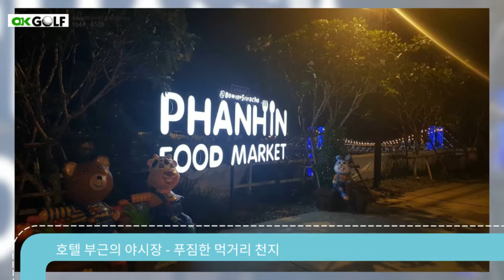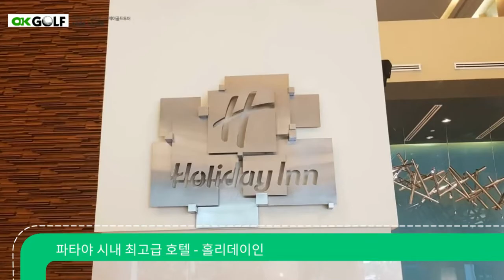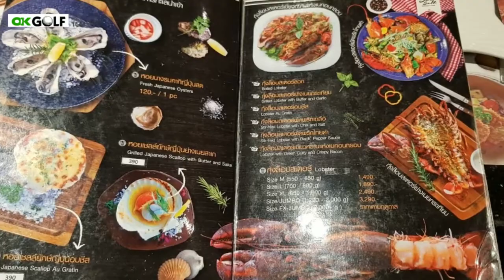파타야 추천 호텔 Pattaya Hotel - 골프투어 여행객을 위한 추천호텔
✔ 골프여행에서 골프장 못지 않게 중요한 것이 바로 숙식입니다.

✔ 호텔의 수준은 물론, 골프장과 호텔간의 이동시간을 고려하면 호텔의 위치도 중요합니다.

✔ 하룻밤씩 묵으면서 꼼꼼히 인스펙션했던 네곳의 호텔을 소개합니다.

■ 판힌리조트
- 4.5성급 호텔
- 시암, 람차방, 파타나 등 상급골프장 이동시간 평균10분~20분 내외의 뛰어난 입지조건이
- 호텔 주변에 매일저녁 야시장이 열려 잔치분위기.
라운딩후 태국음식을 곁들여 시원한 맥주 한잔이 일품

■ 헤리티지 파타야 비치호텔
- 파타야 시내에 위치한 5성급 특급호텔로
- 비용대비 위치와 호텔 수준이 훌륭한 가성비 최고의 호텔!

■ 파타야 제이호텔
- 파타야 시내 실속형 호텔로
- 싱글룸을 사용하길 원하는 고객에게 추천.

■ 홀리데이인 파타야 호텔
- 설명이 필요없는 파타야 시내 최고의 호텔
- 도보로 파타야 시내로 이동할 수 있어 저녁여흥을 즐기기에도 최고.

🔊 더 많은 자료와 여행상품은 아래 사이트를 참고하세요.

카톡문의 & 골프투어 정보